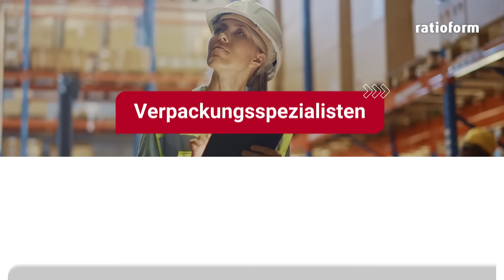Kaiserkraft & Ratioform: Packaging